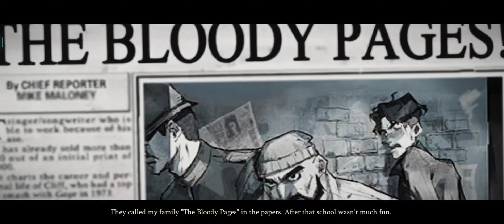Harry Potter: Magic Awakened, Global CBT Story 1-3, Gameplay HD 1080p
Harry Potter: Magic Awakened is a new HP game by Portkey Games for Android/iOS.
It is currently on Beta Test stage on 12 Feb - 28 Feb 2022.

This video showcase the gameplay during the Beta Test.
Gameplay timestamp: 17 Feb 2022.

Chapters:
00:00 Game start.

Story 1-3 Without a Trace
Ivy made a suit of armour disappear into thin air! When did she learn the Vanishing Spell? Even she was surprised and didn't know how she knew it.
00:23 Colby and Fischer Frey.
02:52 Discussion on The International Stature of Wizarding Secrecy.
06:34 Ivy confronts Cassandra.
08:45 Detention.
12:07 Family secret investigation.
19:50 The Page family.